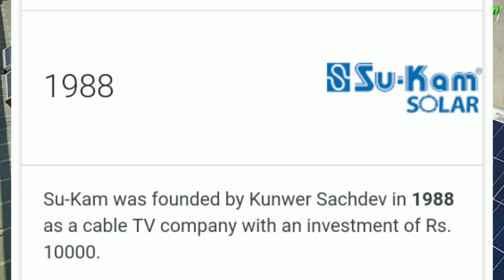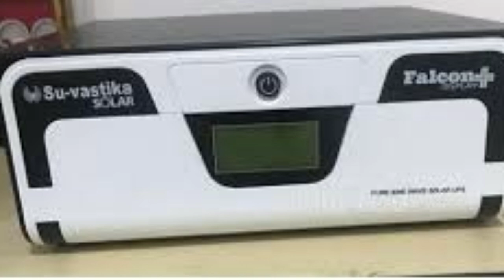SU-KAM Company का क्या हुआ ?? fully Detailed।।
Hlo friends ajj haim iss video me bat karege ki Kya SU-KAM company band ho gayi hai ya uska kya hua ...
Hamare Mr.Technician k official What's app group ko join karne k liye link follow kijiye